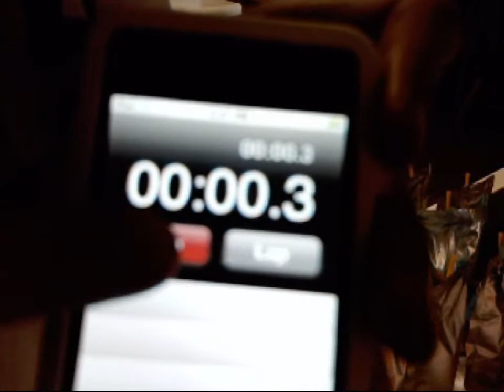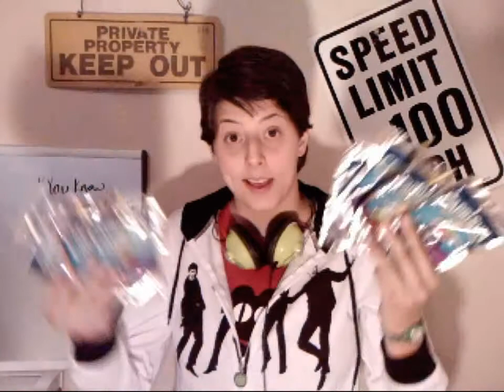This is Challenge Weak [4/29]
Okay. Challenge time.

Btw, I've never projectile vomited before this. I cut that bit waaaay down for obvious reasons.

Credits: Alex Q for everything other than writing the music and making the music.